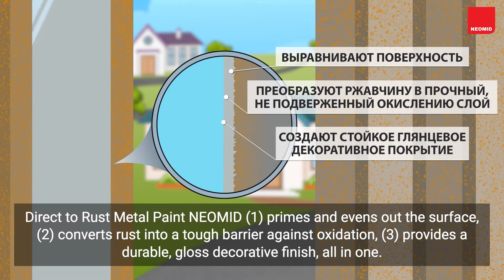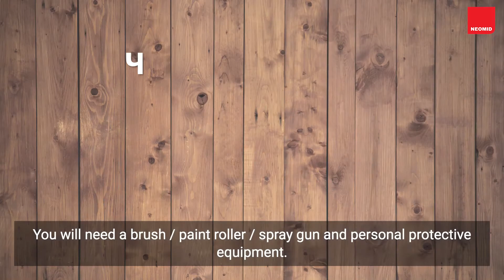Direct to Rust Quick Dry Metal Paint 3 in 1 NEOMID